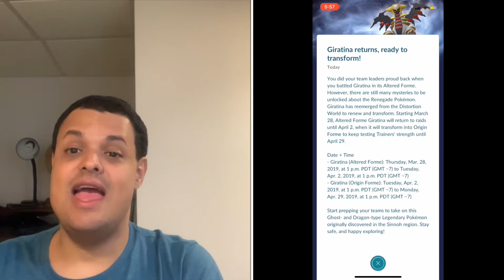Pokémon Go News Episode 52 (The Return of Giratina)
I talk about not just the return of Giratina but also it’s Origin form being released in April as the new level 5 raid boss in Pokémon Go.